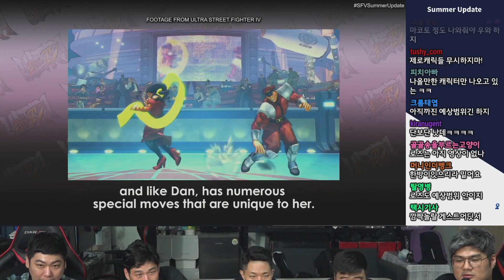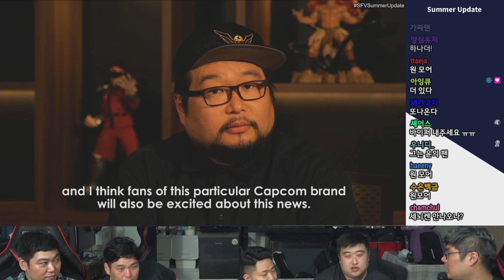스트리트 파이터 V 업데이트 & 신캐릭터 발표는 지난 여름이었고 이 영상은 편집하다 잊고있었던 영상이 절대 아닙니다. 그리고 마코토는...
음향이 고르지 못한 점 양해 부탁드립니다.